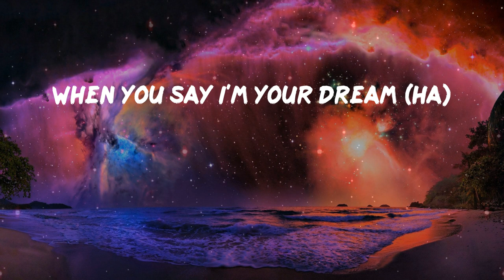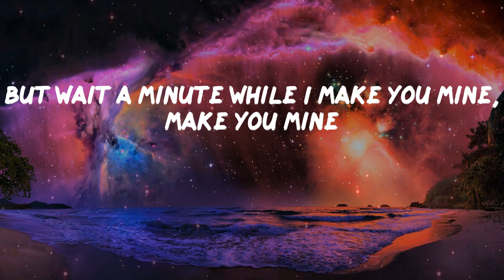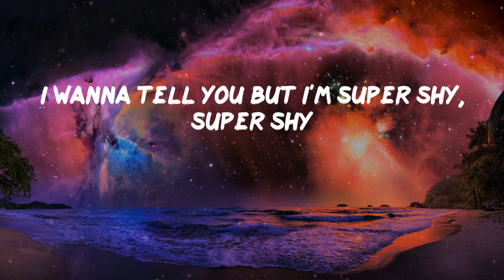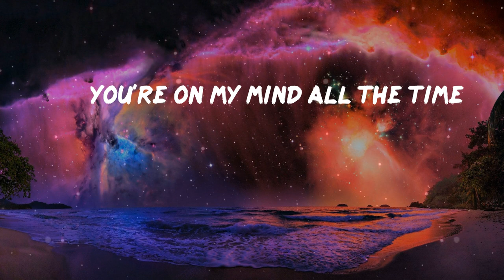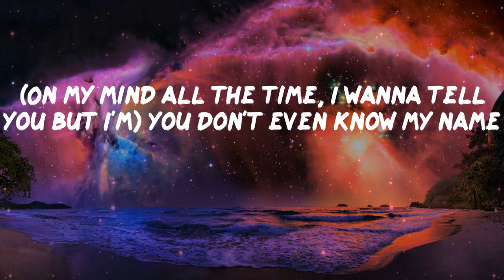Pillow Music: Super Shy - NewJeans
Pillow Music: NewJeans - Super Shy (Lyrics)
NewJeans - Super Shy (Lyrics)
Super Shy - NewJeans

Super Shy Lyrics:
Do ya?
You don't even know my name
Do ya?
누구보다도
Do ya?
Do ya?